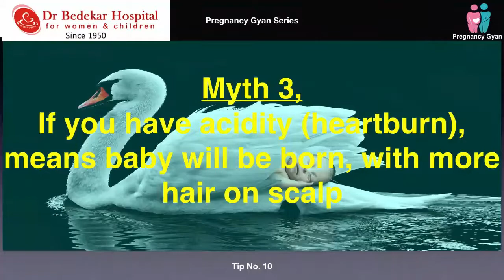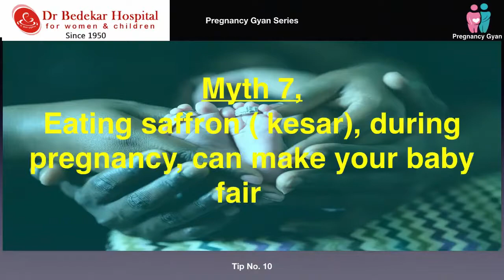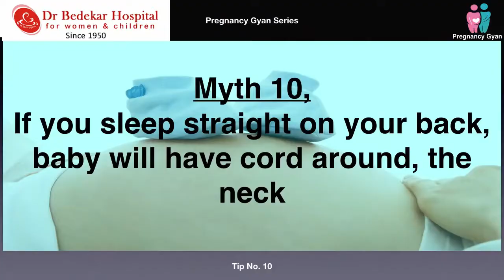Myths about breastfeeding mostly in India!!!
Breastfeeding needs to be done with confidence and clarity